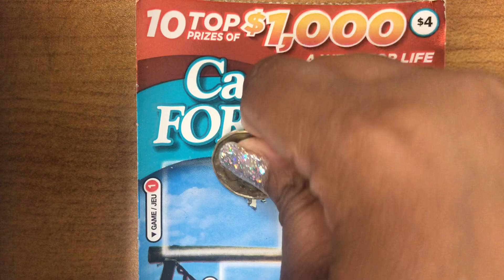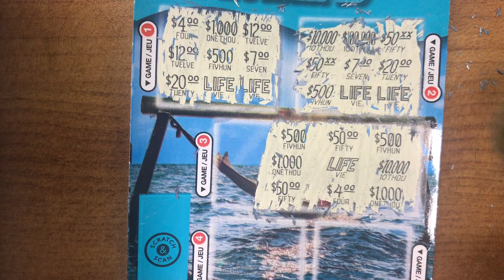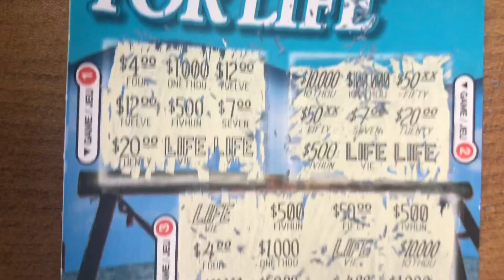CASH FOR LIFE, instant scratch ticket, Ontario lottery and gaming, OLG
10 TOP PRIZES OF $1,000 A WEEK FOR LIFE.

overall odds: 1 in 3.93

$4.00 per play

See ya!